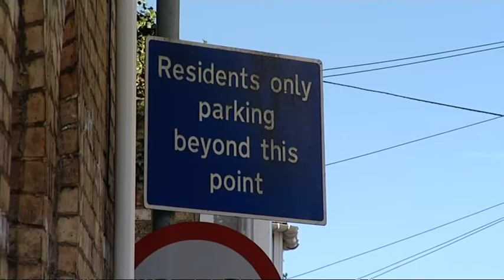Graham Jones raises the issue of vandalised signs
BBC South Today report on concerns raised by Oxford City Councillor Graham Jones that hundreds of signs of Resident Only signs in Oxford are vandalised each year.